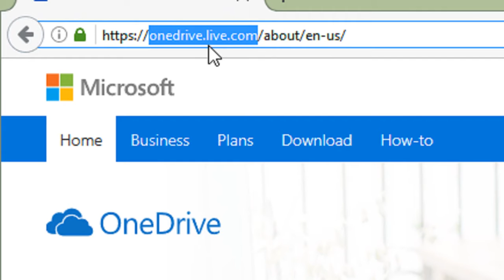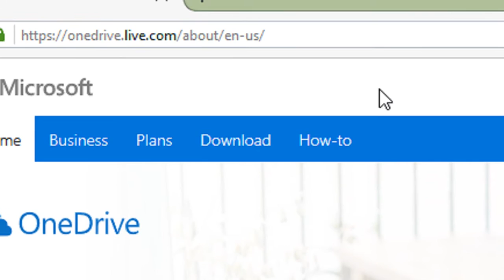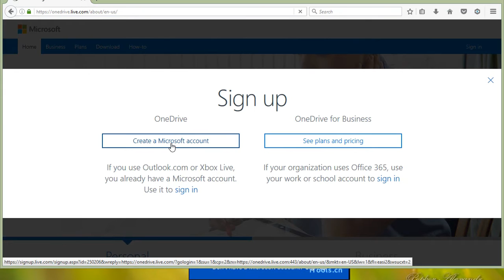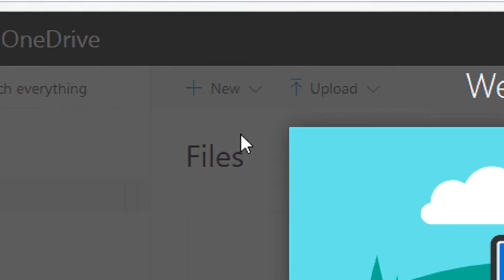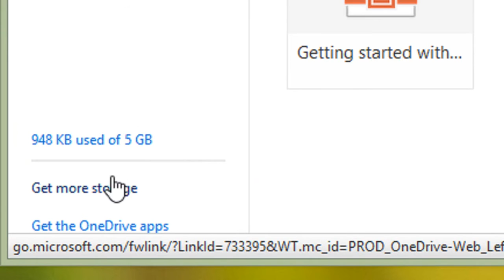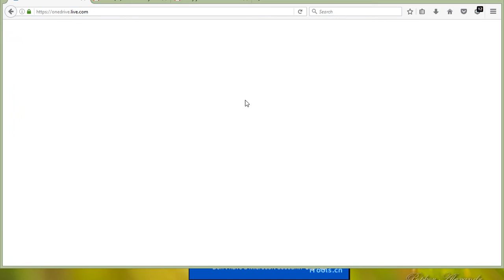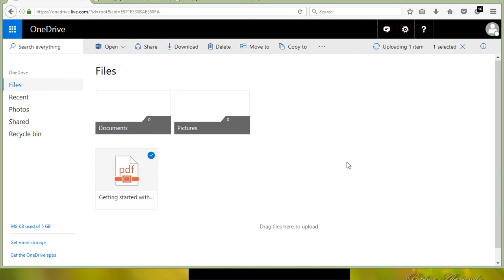Onedrive free storage 5 GB | ផ្ទុកឯកសារបាន 5 GB ជាមួយ Onedrive | Khmer Knowledge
- how to study Excel by khmer :
- how to study autocad khmer :